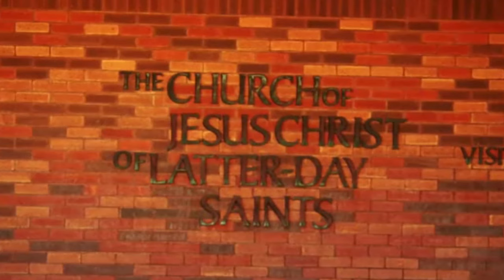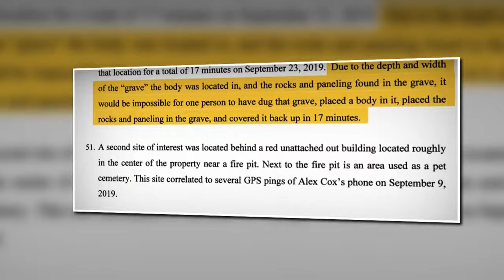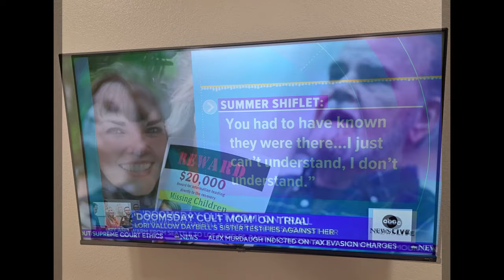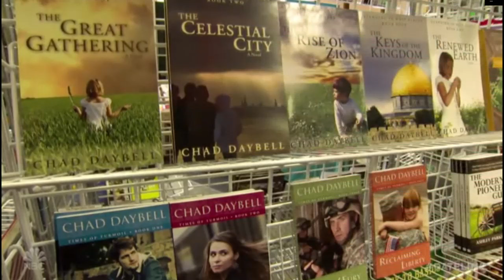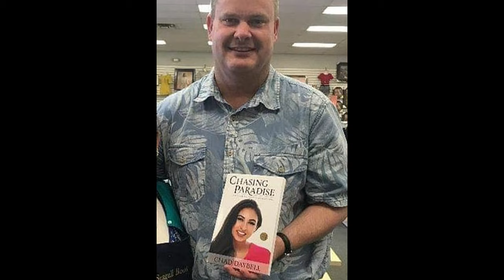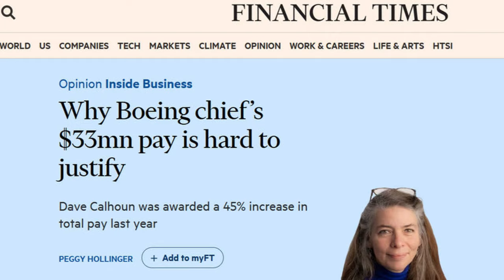Bless My Soul: Jury Hears Doomsday Chad Indoctrinating Alex With Fake Blessing